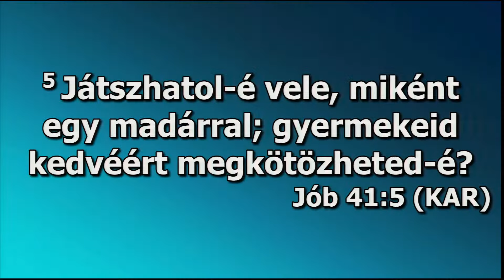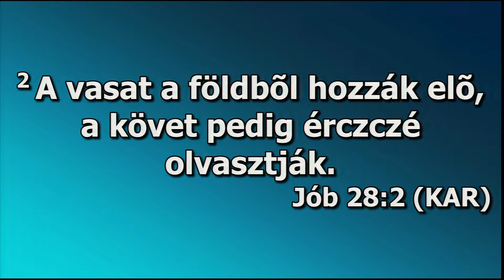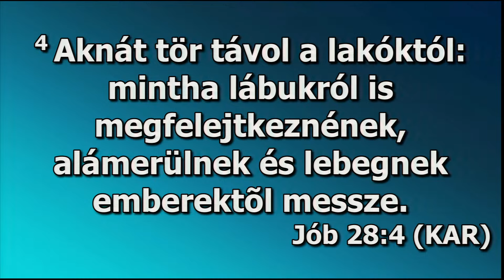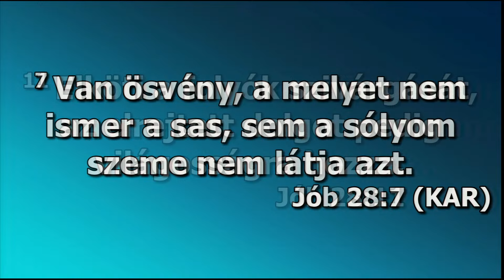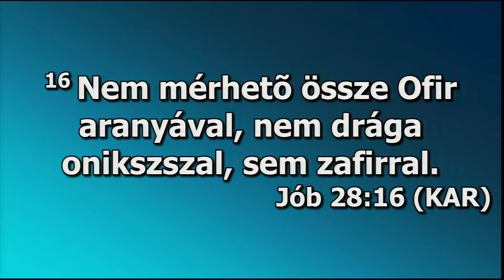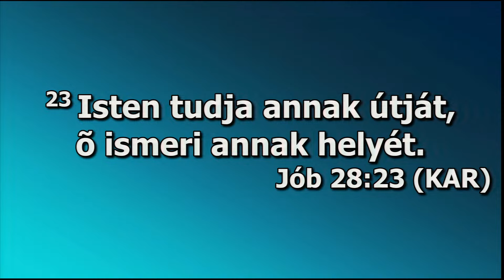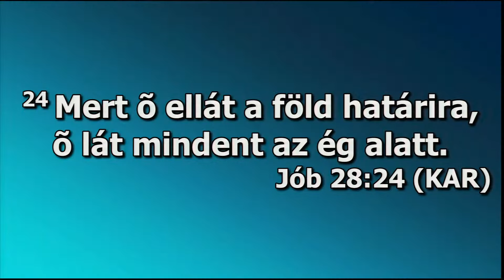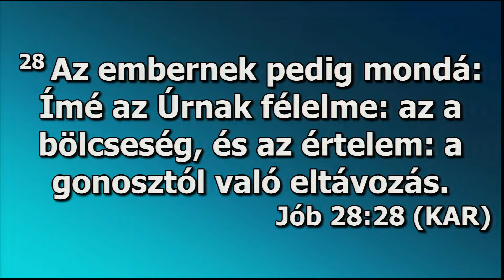Eddig csak hallomásból tudtam Felőled, de most saját szememmel látlak Téged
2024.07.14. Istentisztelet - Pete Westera